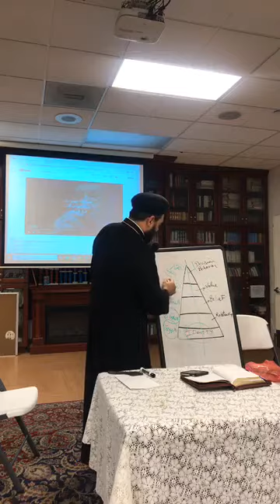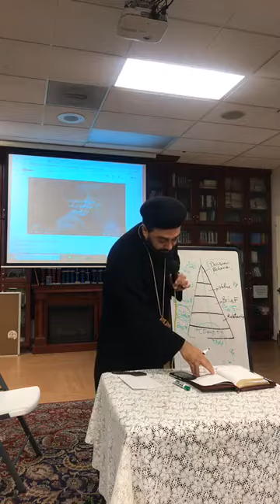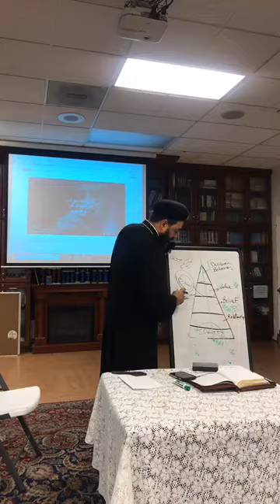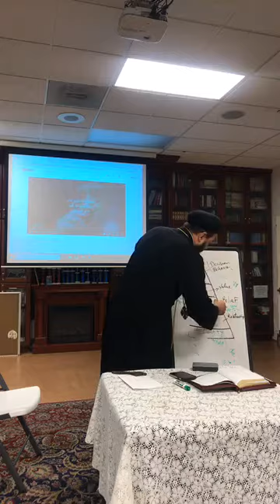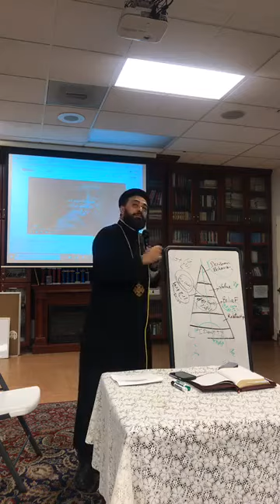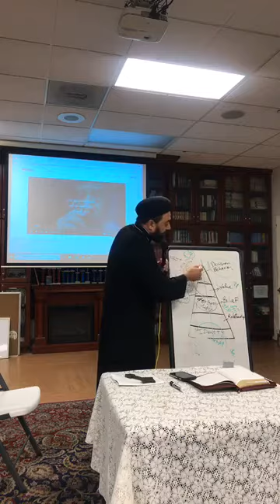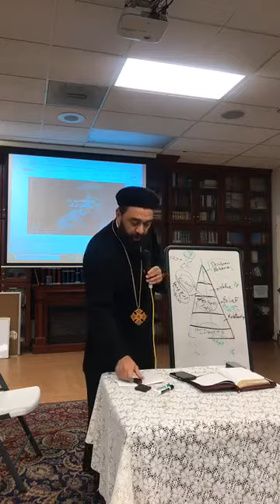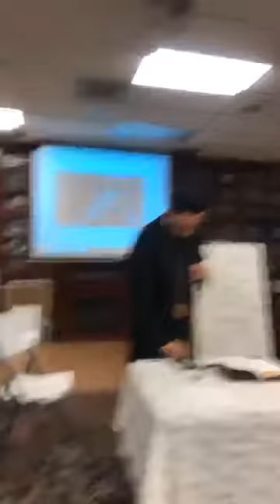مناقشة عن الارتباط 1 Fr Paul Baky open discussion about Marriage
Pre Marital, how to make the decision of marriage? How to know that this step is from God.